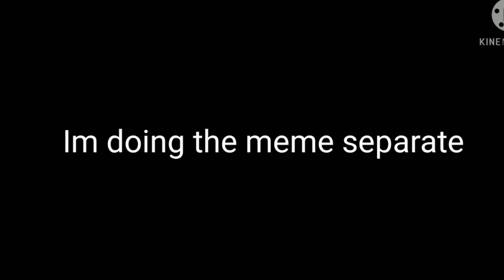"Our Separate Lovers" | KiyoYachi and EnnoTana | Part 2 of I Hate Being Heather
Part 3 coming soon! Happy Valentine's Day!